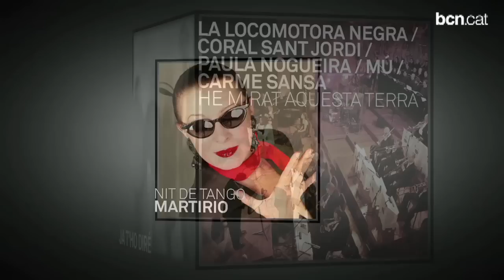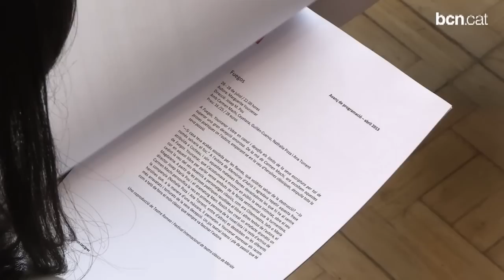El Grec arrencarà amb circ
Opus, un espectacle de la companyia Circa, inaugurarà l'edició d'enguany del festival, que incorpora espectacles familiars